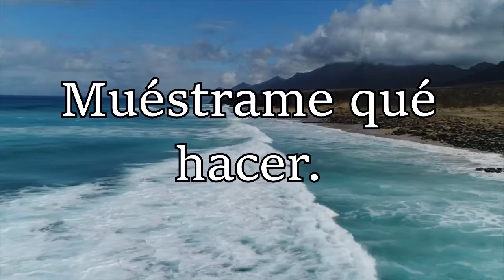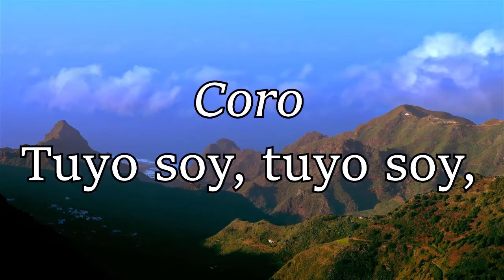HA62 | Himno 261 | Tuyo quiero ser